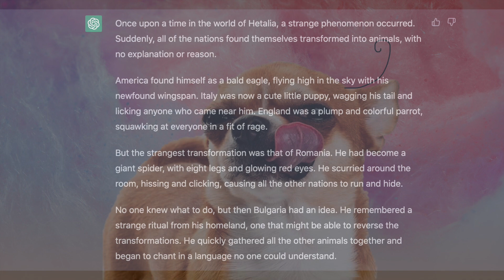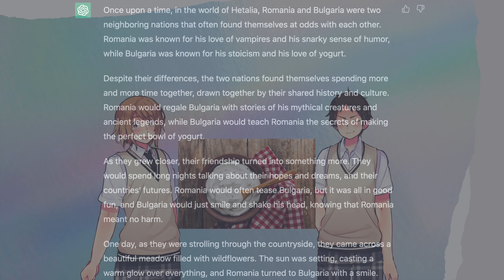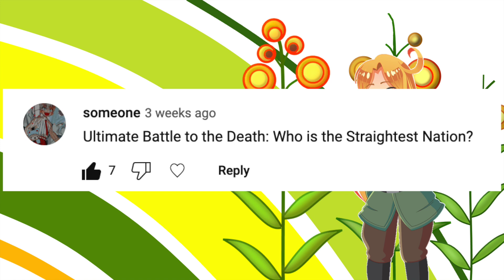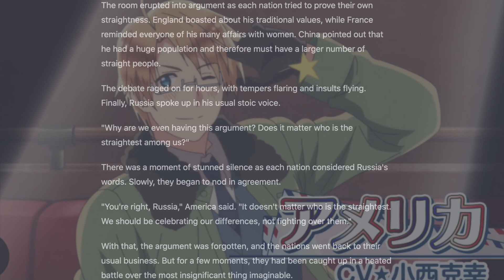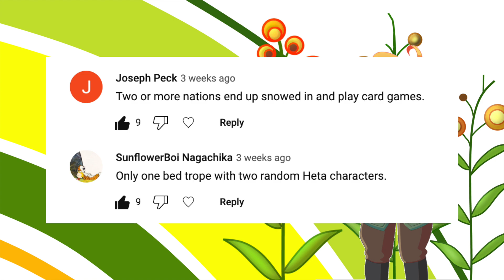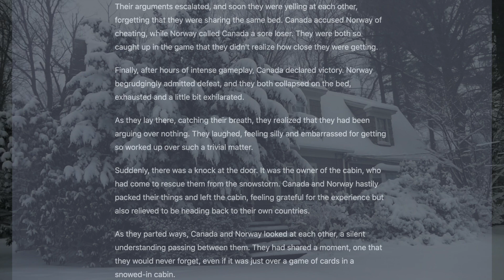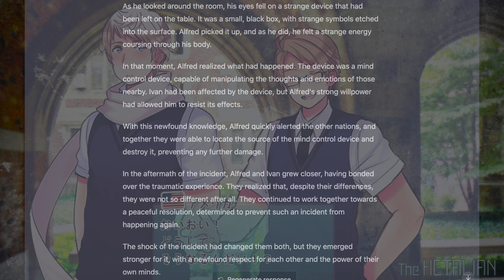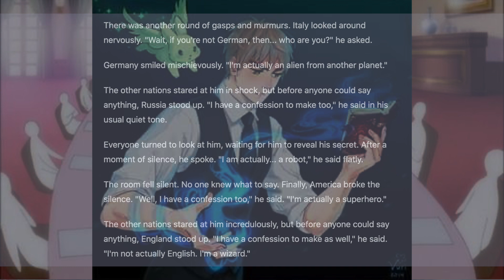I made an AI write Hetalia fanfiction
PolPol and NorCan are my new OTPs.

If you would like to contribute subtitles to a video you really like, you are allowed to now.